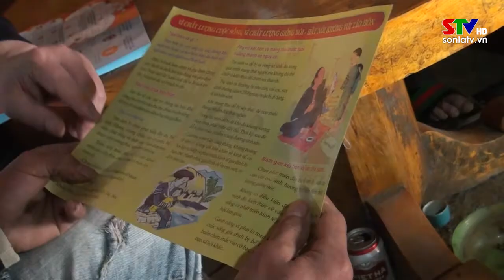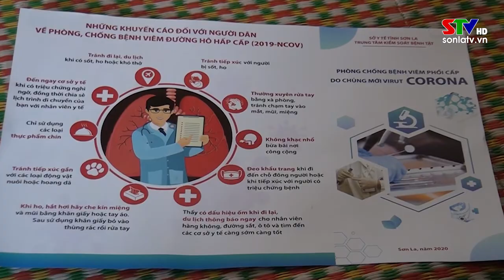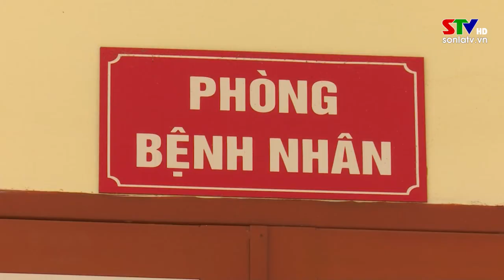Trang cơ sở Bắc Yên ngày 14/02/2022